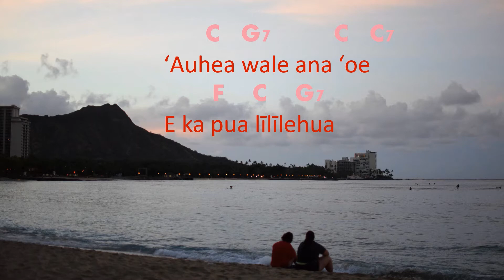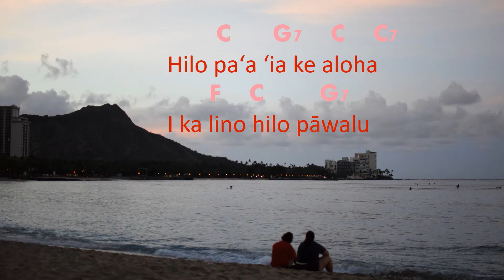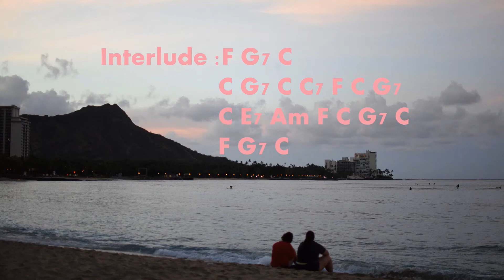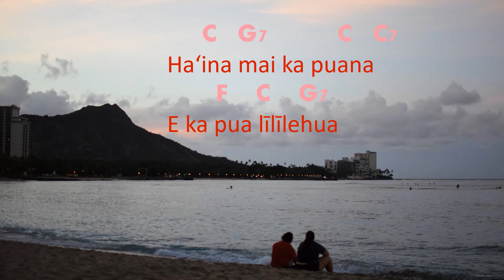Pua Lililehua (Chords & Lyrics) / Sonny Chillingworth